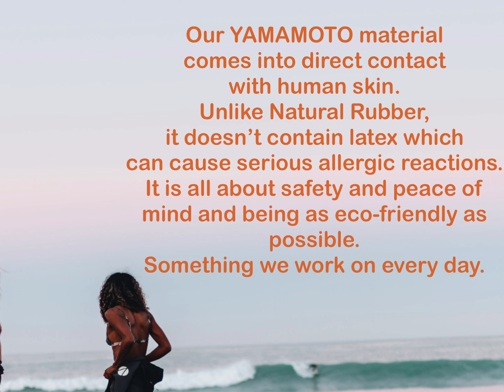Why We Use Yamamoto Neoprene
Take a few minutes and learn about our Yamamoto Neoprene and why we think it's the best there is!